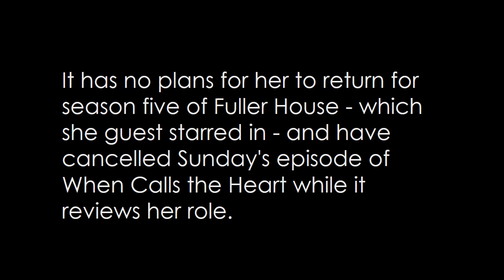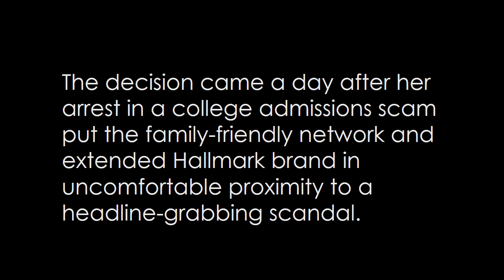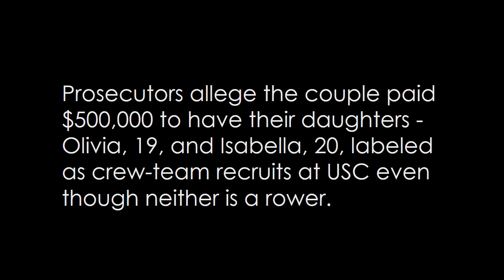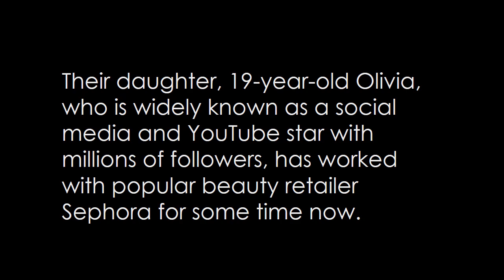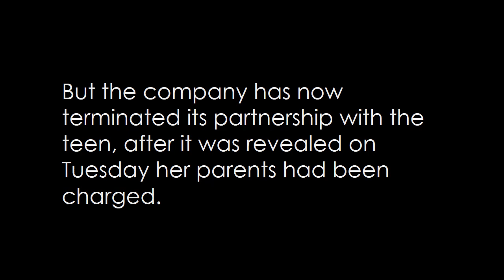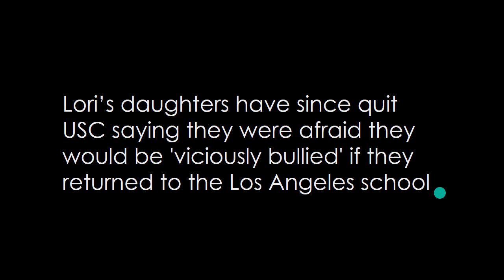Lori Loughlin dropped from Netflix Fuller House after USC scandal 1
The Hallmark Channel has cut ties with favored actress Lori Loughlin after she was charged in the college bribery scandal.

Hallmark said it was 'saddened' by the allegations involving the actress and revealed on Thursday the network would no longer be working with her.

It has no plans for her to return for season five of Fuller House - which she guest starred in - and have cancelled Sunday's episode of When Calls the Heart while it reviews her role.

Hallmark's parent company Crown Media said it was 'saddened' by the allegations against Loughlin but is no longer working with her and has stopped productions she stars in.

The decision came a day after her arrest in a college admissions scam put the family-friendly network and extended Hallmark brand in uncomfortable proximity to a headline-grabbing scandal.

Also on Thursday, Sephora and Tresemme announced they had ended their partnerships with Loughlin's YouTube star daughter Olivia Jade.

Hallmark initially took a wait-and-see approach after a federal investigation of the scam involving more than 30 parents, many of them prominent, was revealed on Tuesday.

Loughlin and her husband, fashion designer Mossimo Giannulli, are accused of paying bribes to gain their daughters' college admissions.

She's been among Hallmark's so-called Christmas queens who topline a slate of popular holiday movies.